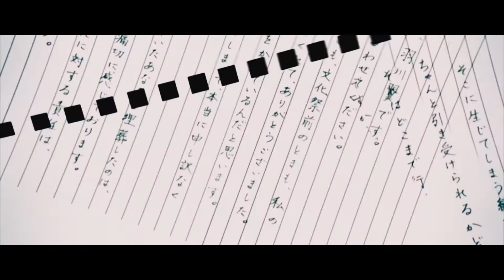Sonder mix [AMV]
all songs from the into album by sonder / brent faiyaz